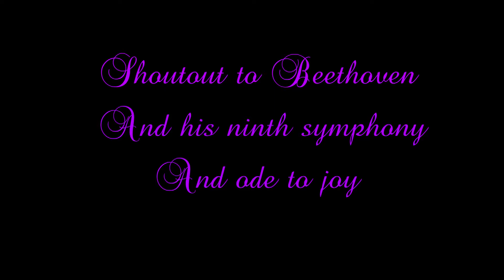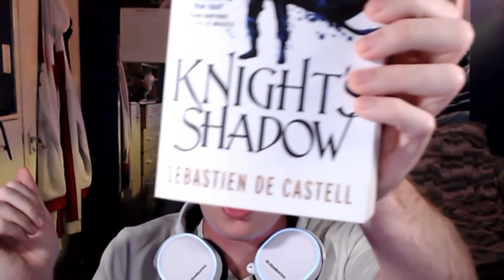Lawrence and the limelight episode zero | Dungeon and Dingoes d&d aftershow!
Welcome ladies and gentlemen to the aftershow for the 5 star rated d&d podcast of dungeons and dingoes. (Maybe i tell a lie) In today's episode zero I'm going to explain what this is and go into glorious detail about my character, Lawrence.
18:52​ The First adventure - TIHOMIR HRISTOZOV
Tweet at me on twitter or whatever the cool kids say these days